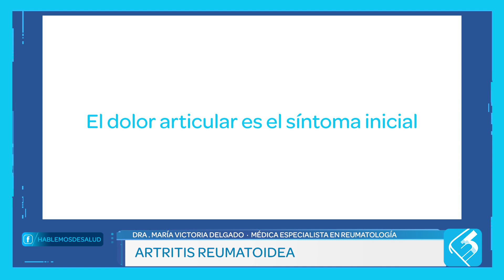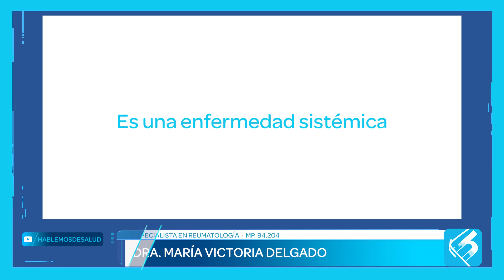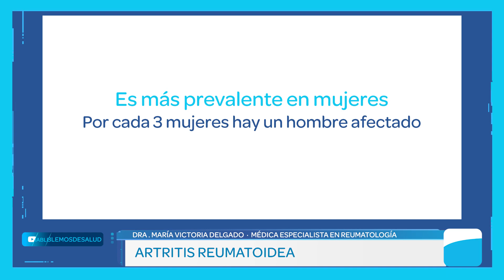¿QUÉ ES LA ARTRITIS REUMATOIDEA?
María Victoria Delgado
Médica Especialista en Reumatología